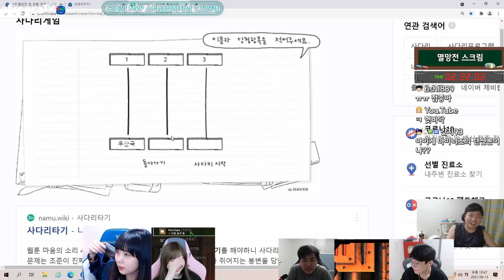타격감 좋은 야자타임 시간 [스타멸망전 스크림 피글렛vsBJ삭쿤]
0613 멸망전 스크림 vs서문지훈팀 (피글렛vsBJ삭쿤)